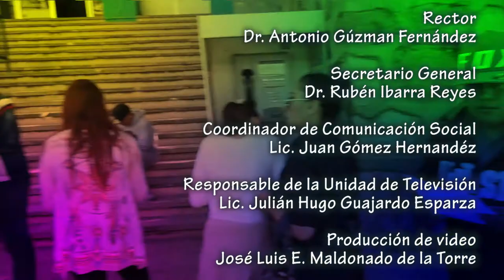Proceso de Inscripción Agosto 2017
Entrevistas a estudiantes que comenzarán sus actividades en la UAZ durante el semestre agosto-diciembre de 2017.